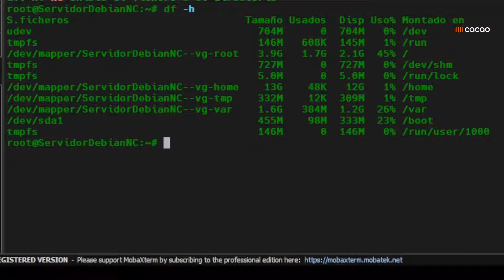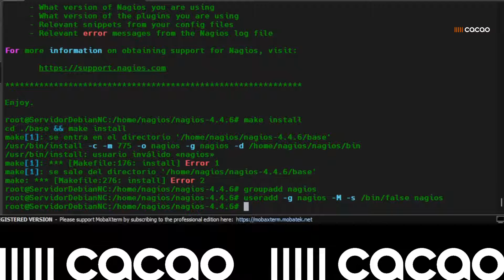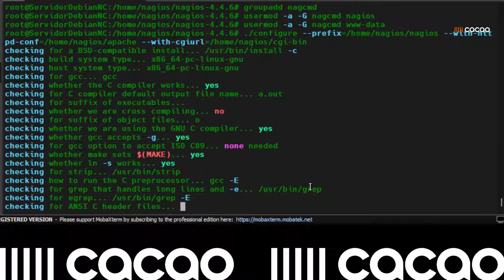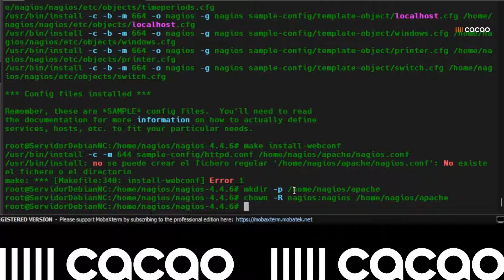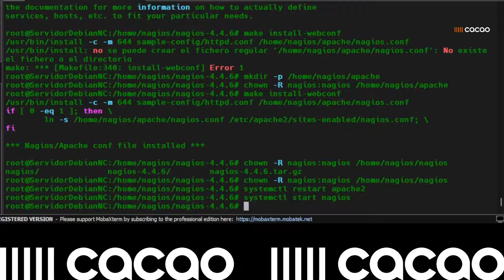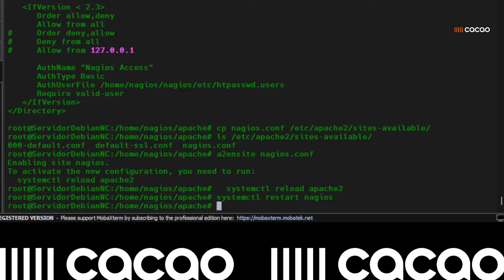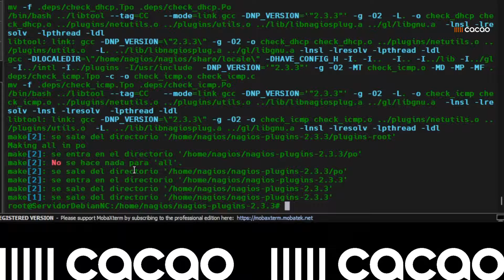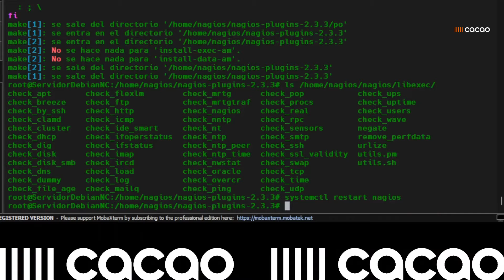🚀 🐧[GUÍA COMPLETA] Cómo Instalar Nagios Core en Debian 12 🔥 (¡Paso a Paso + Solución de Errores!) 🐧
¡Bienvenid@ a nuestro canal! En este video, te mostraremos cómo instalar Nagios Core en Debian 12 paso a paso. Además, resolveremos errores comunes de compilación para asegurarnos de que tu instalación sea exitosa. Si buscas una guía completa y detallada, ¡este video es para ti! 🎯

🔍 En este video aprenderás:

Cómo descargar e instalar Debian 12.
Cómo configurar y compilar Nagios Core.
Cómo resolver errores comunes de compilación.
Tips y trucos para optimizar tu instalación de Nagios.

Capitulos:
0:00 - 0:25 Intro.
0:26 - 11:26 Instalación Nagios Core.
11:27 - 15:01 Instalación de Plugins.

Con CacaoEnBytes, potenciamos la tecnología de tu negocio. Desde el Datacenter hasta la nube, nos aseguramos que la tecnología trabaje para ti. ¿Listo para una infraestructura saludable?